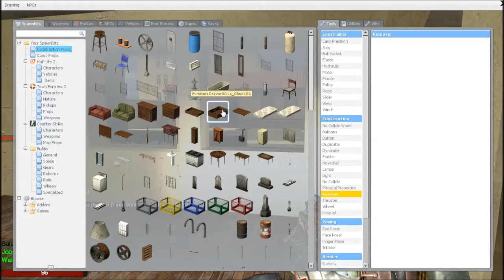Jarryd Plays: Garrys Mod 2 part 2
Hey guys here is part 2 to jarryd plays garrys mod rp server I hope you enjoyed the first one!